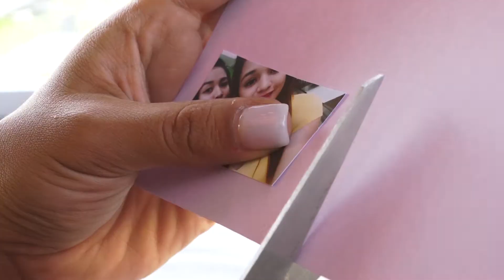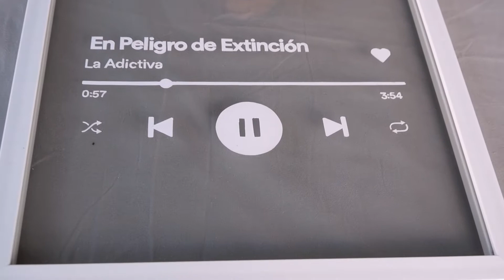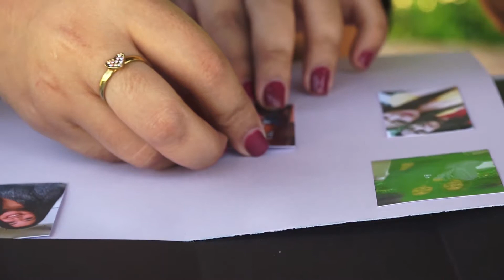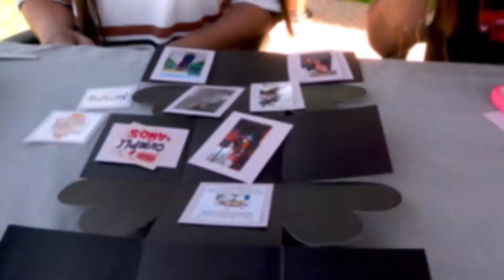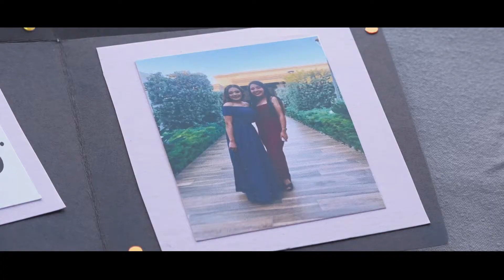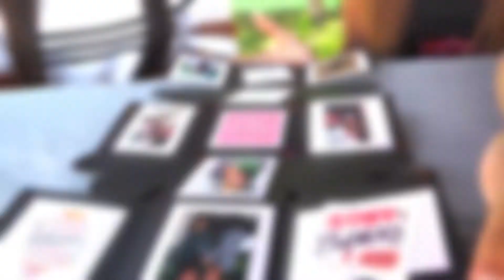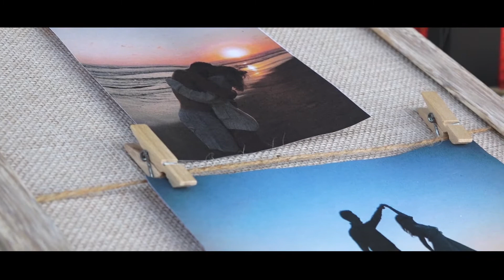Cecy- Reportaje a Andy´s Gift Shop